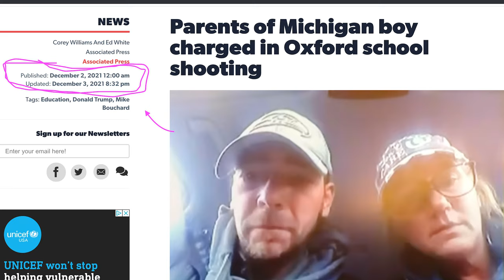ANDRZEJ SIKORA IS THE ,AN SUSPECTED OF HELPING THE CRUMBLEYS HIDE FROM POLICE